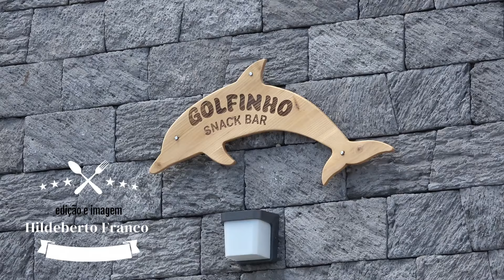Golfinho Snack Bar já abriu no Porto Martins